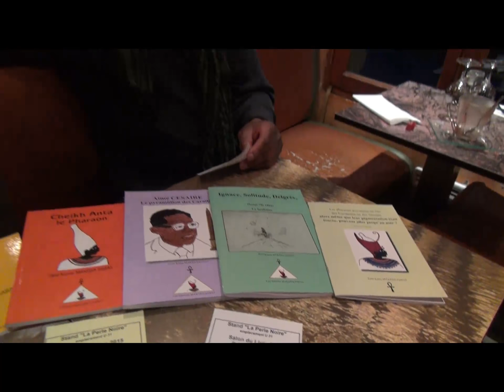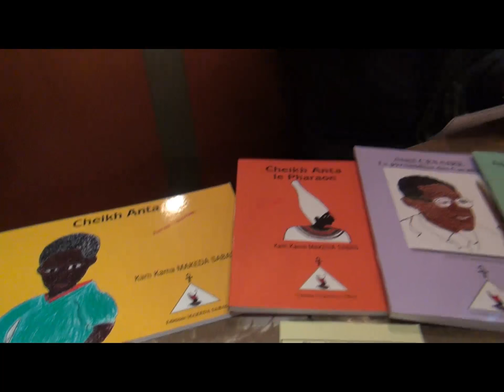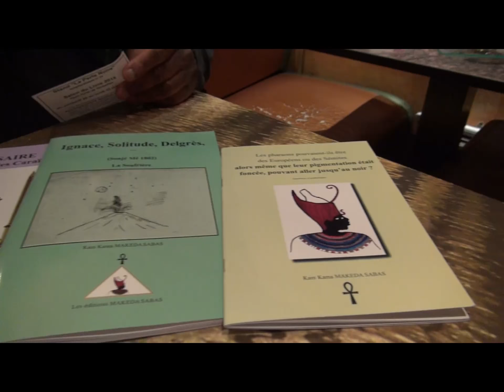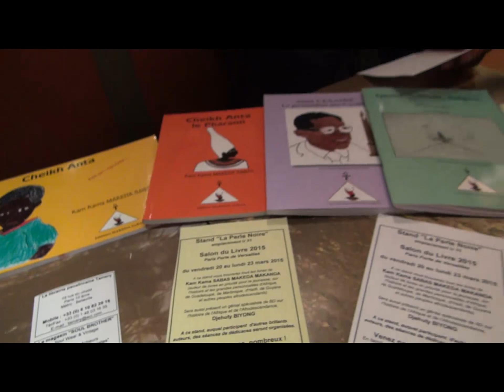L'évènement du salon du livre 2015, Paris Porte de Versailles : Les éditions Makeda Sasbas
Présent au salon du livre 2015 du 20 au 23 mars
Stand "La Perle Noire" emplacement U31